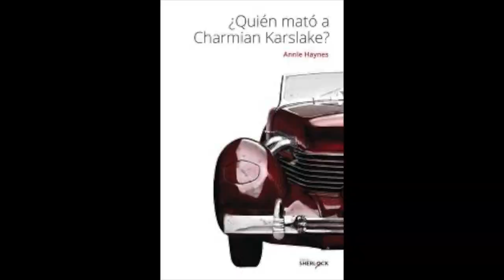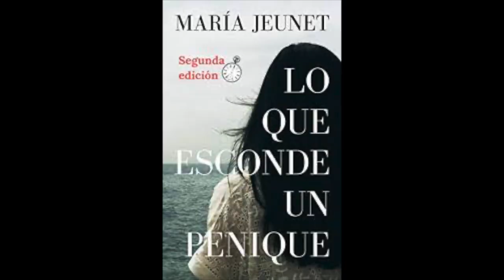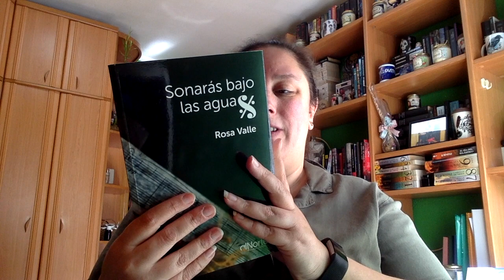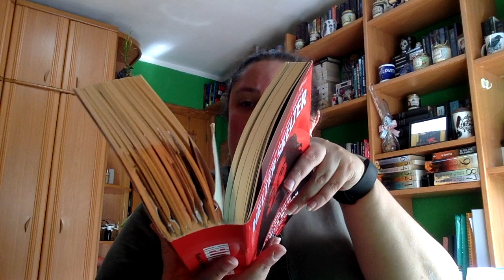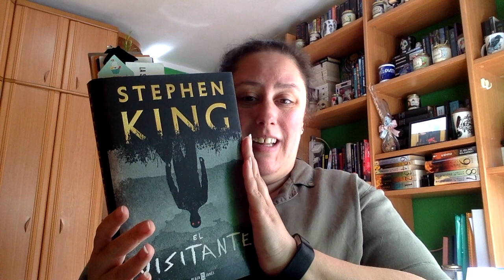TBR Junio 2020